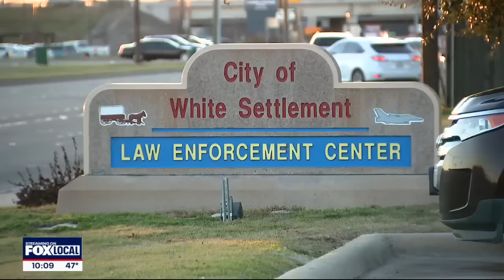North Texas fugitive Cesar Colin featured on America's Most Wanted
A violent fugitive from North Texas will be featured on Monday night’s episode of "America’s Most Wanted." Cesar Colin is wanted for aggravated assault after allegedly stabbing his girlfriend in White Settlement in 2016.